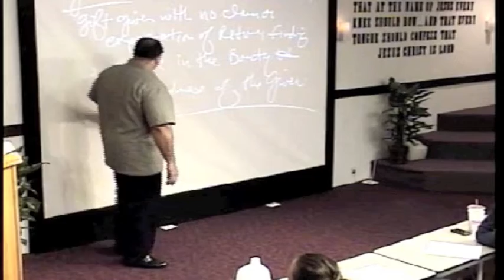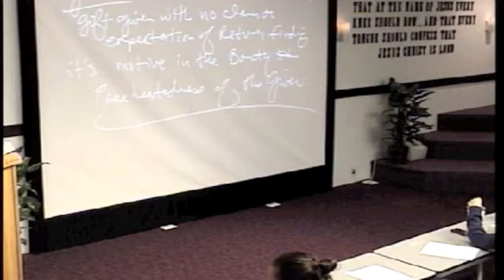Assurance of Salvation (AM I SAVED?)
Pastor John discusses the Assurance of the Believer's Salvation through Jesus Christ